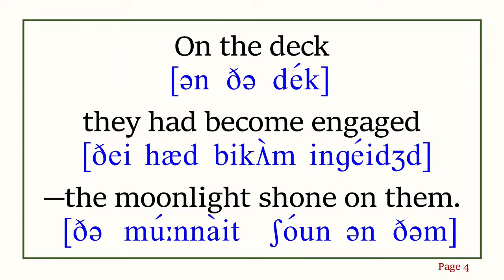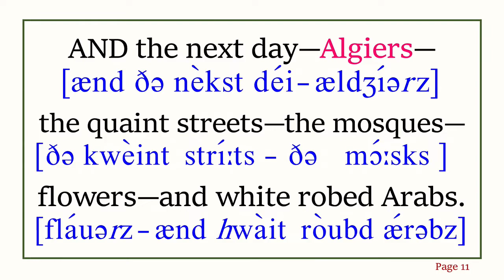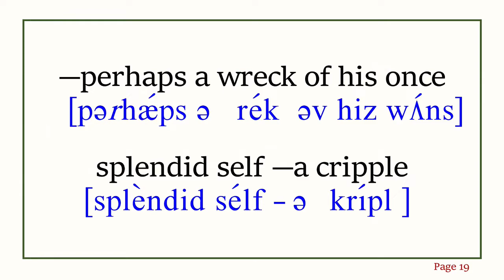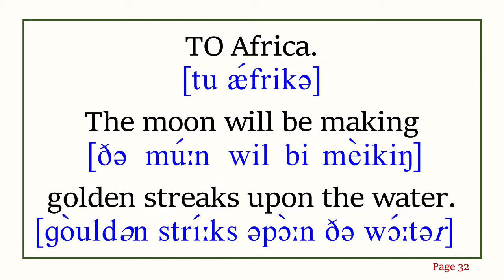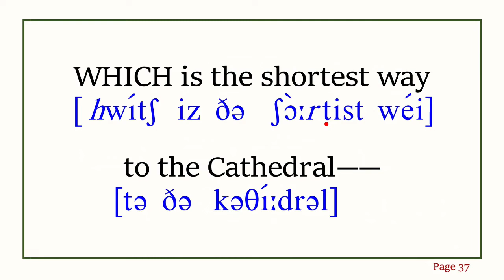In Algiers with IPA (International Phonetic Alphabet)；アルジェの空へ思いを馳せて；알제의 추억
Tips！

In Algiers
by Margery Verner Reed (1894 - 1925)
＊＊＊Full Text＊＊＊
MOONLIGHT—the still waters of the ocean—
THE deck of a ship—
ROMANCE and beauty—
THE great liner sailed near the northern coast of Africa.
On the deck they had become engaged—the moonlight shone on them.
DUSK and bitter cold.
A young woman paced up and down in the snow, waiting the coming of a train.
IT was a small town in the Interior of Russia—of the Russia torn by wars and rebellions at home.
A sorrow-stricken land.
THE mystery, the romance of the night—the distant shores of Africa—seemed still upon her.
She could almost feel the murmur of the water as it splashed against the boat.
AND the next day—Algiers—the quaint streets—the mosques—flowers—and white robed Arabs.
VERY quietly they had been married in the Cathedral which bears the name of a whole continent.
NOTRE DAME D'AFRIQUE.
THE sun had smiled as it shone on the city by the sea.
IT grew colder.
A TRAIN came into sight on the vast field of snow.
ON that train the man she loved and had married was coming to her.
THAT enchanted period in Algiers—He was returning—perhaps a wreck of his once splendid self—a cripple
WAR
IT had shattered homes—brought skeletons—where once children laughed.
BROUGHT famine—once birds had eaten crumbs.
WAR—
HORROR—dismay
SHE waited
HIS eyes were aghast—eyes that had seen death—murder—horror—side by side—
THERE was no more laughter.
He took Anna into his arms.
Then the report was not true.
He had not given his right arm.
ANNA, he whispered, My brave Anna
I HAVE been thinking about Algiers, she murmured.
We planned to have sunshine—and roses—even among the snows of our country.
But we faced blood—blood on the snows of our forests—
IVAN, it is bitter cold.
Do not go out—into the night—
TO Africa.
The moon will be making golden streaks upon the water.
A rose will be blooming in our garden—his eyes were vacant.
THEN it was not his arm he had given for Russia—it was—
A CRY pierced the cold air.
THE weight of a dead body resounded.
I WONDER what that was, Ivan mused—
WHICH is the shortest way to the Cathedral——
THESE Arab streets are so steep—
Read by Daniel Davison
The location of the original audio file: